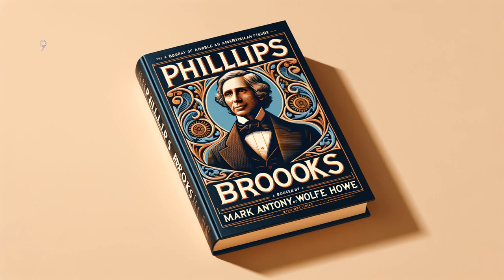Phillips Brooks by Mark Antony De Wolfe Howe - Full Audiobook (English)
"Phillips Brooks" by Mark Antony De Wolfe Howe is a stirring exploration of one of America's most influential and admired spiritual leaders. This comprehensive biography details the life and work of Phillips Brooks, the Episcopalian bishop known for his dynamic preaching, compelling faith, and contributions to Christian thought. Howe skilfully relives Brooks's journey from his humble beginnings to his influential post in Trinity Church, Boston, unravelling his character, philosophy, and undying legacy. This compelling portrayal of Brooks remains a timeless testament to the indomitable human spirit that continues to inspire spiritual seekers worldwide.

Phillips Brooks, Mark Antony De Wolfe Howe, Audiobook, Historical Biography, Christian Literature, Episcopal Bishop, American Clergy, 19th Century History, Inspirational Books, Religious Leaders, Authoritative Biography, American History, Spiritual Literature, Church of the Holy Trinity, Christianity in America, audio book, LibriVox